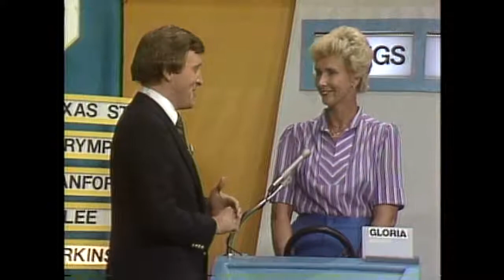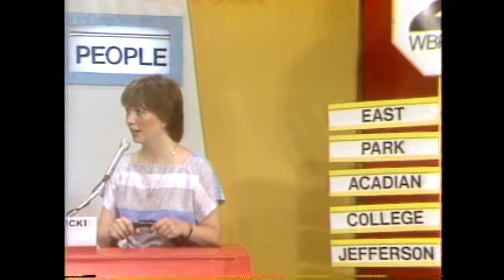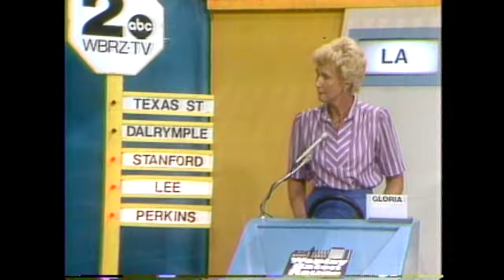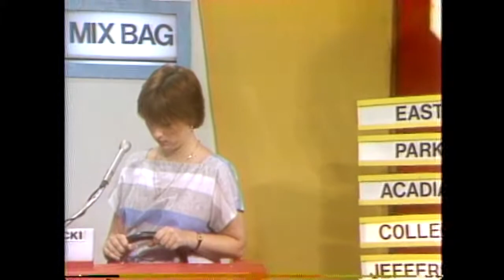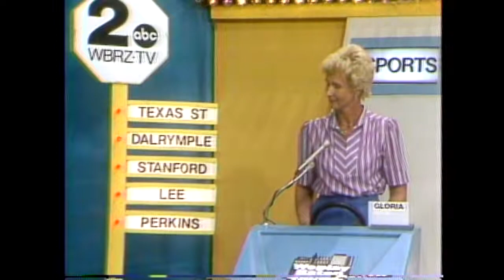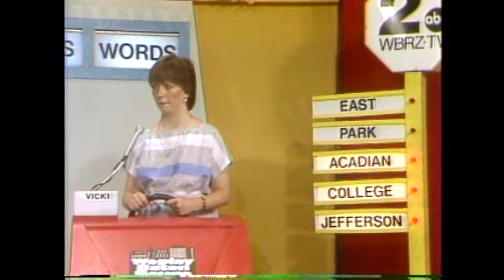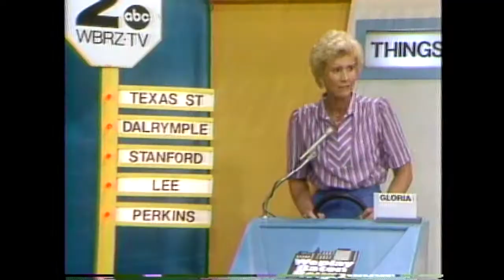WePlay Baton Rouge - EPISODE 91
WePlay Baton Rouge is a game show with contestants from around the Baton Rouge, LA area.

Produced by Pat Shingleton Productions
Aired on WBRZ TV
Hosted by Pat Shingleton